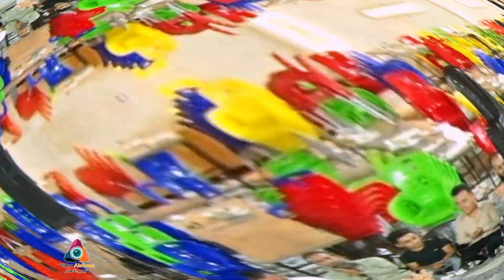أفراح العميرات مع باقةمن الفنانين#عمر_الدج#ممدوح_الجبوري#أحمد_كردية/حفل زفاف العريس وليد محمد هلال/5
فيديو وصوت الاهرام
للحجز والاستعلام
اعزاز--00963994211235